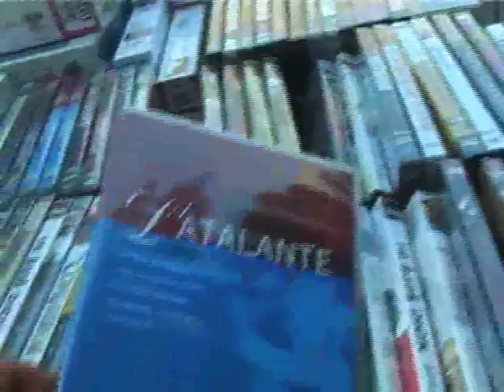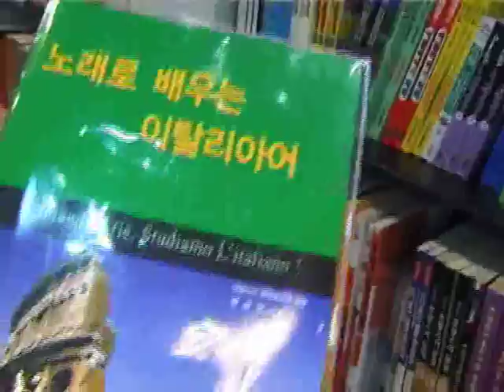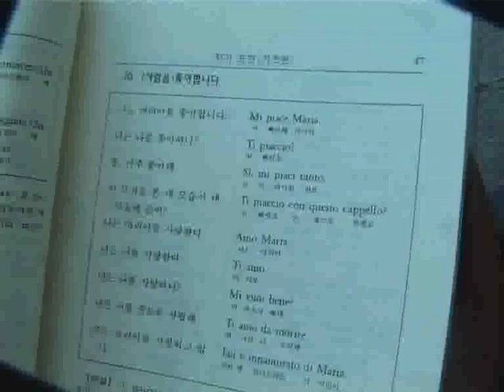Ma Corée (extrait)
MA COREE
Caméra-stylo, faux documentaire. Un italien part à Paris, mais la déstinée l'emmène à Seoul.
Tourné dans la capitale asiatique mais idéalement à Paris, un documentaire-journal intime anarchique et introspectif sur la Corée d'aujourd'hui.